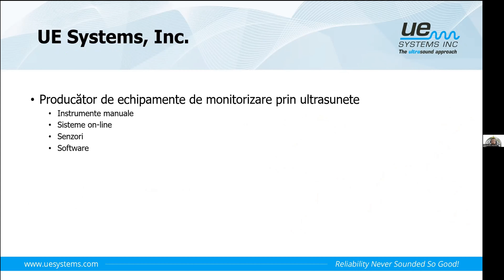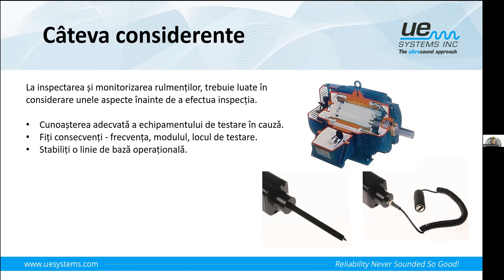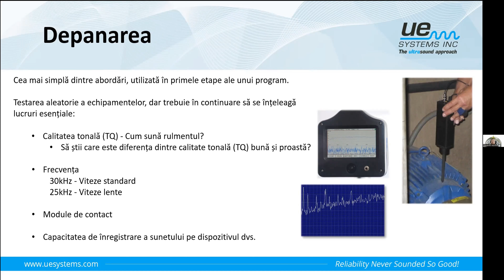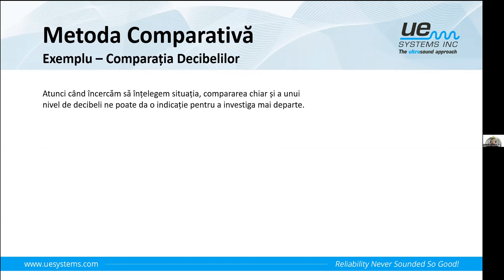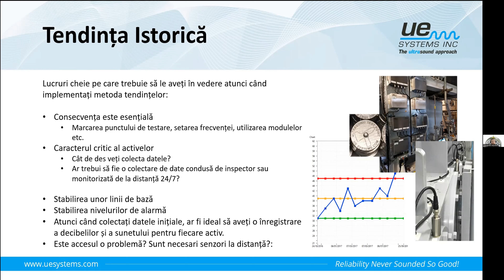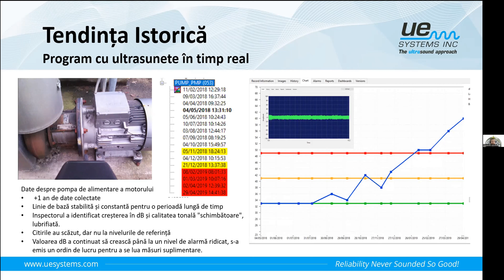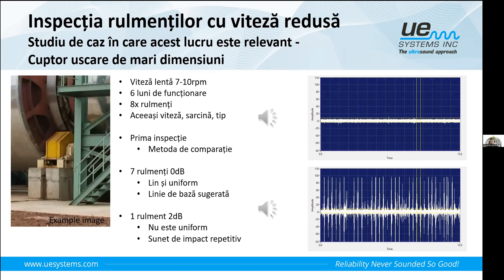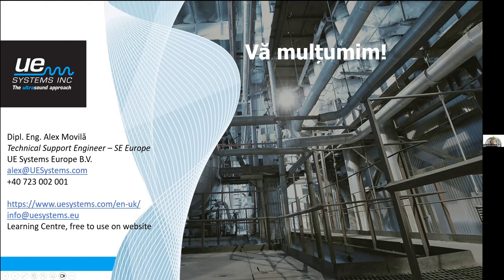Webinar: inspecția manuală a agregatelor rotative cu ajutorul tehnologiei pe bază de ultrasunete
În acest webinar, vom dezbate următoarele subiecte:

- Fundamentele Ultrasunetului pentru Inspecția Rulmenților
- Metodologii de Inspecție
- Colectarea și Analiza Datelor
- Lubrifierea Condiționată
- Studii de Caz